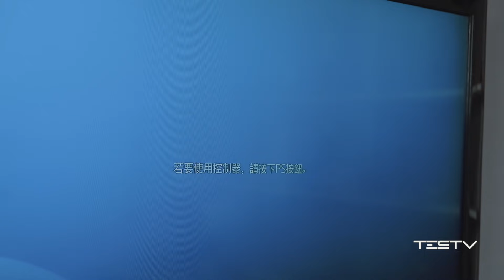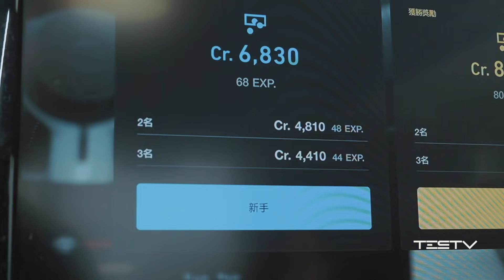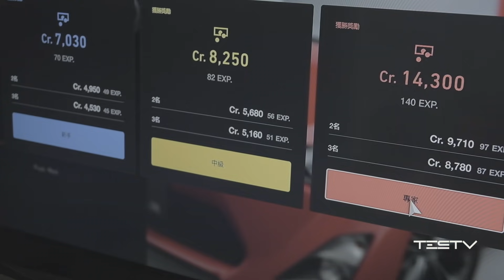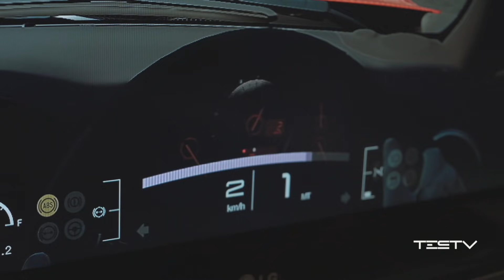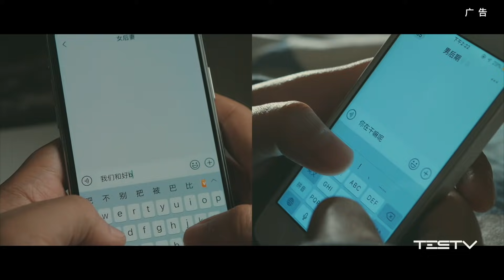老司机带带我 图马斯特T300法拉利版方向盘【值不值得买第308期】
T300里有很多系列啦，我们买了最贵的法拉利版哟。但其实我想说，最值得买的可能是PS4 Pro。